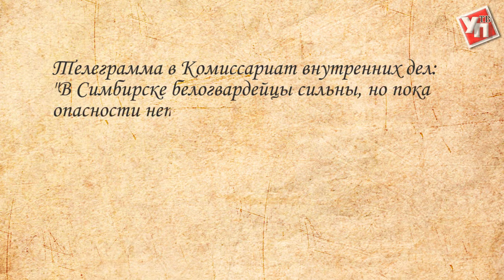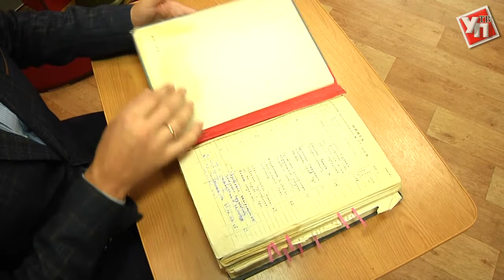Специальный репортаж: ульяновский «Невидимый фронт» отмечает столетие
ВЧК, НКВД, КГБ, ФСБ - эта служба за время своего существования не раз меняла название. Но при этом сотрудники «невидимого фронта» всегда стояли на страже внутреннего порядка страны. 21 апреля исполняется сто лет со дня образования первого органа безопасности Симбирской губернии. Именно в этот день в 1918 году создана Симбирская ЧК. А точнее симбирская чрезвычайная комиссия по борьбе с контрреволюцией, саботажем, спекуляцией и мародёрством.